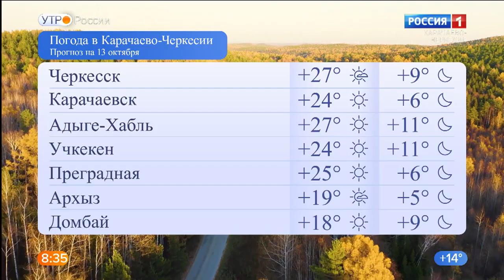Утро России. Карачаево-Черкесия 13.10.2020